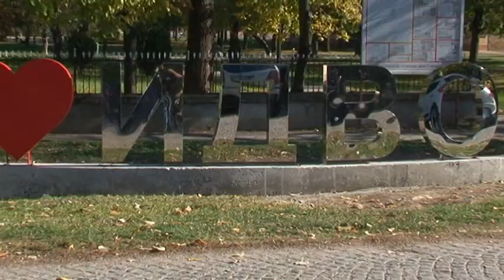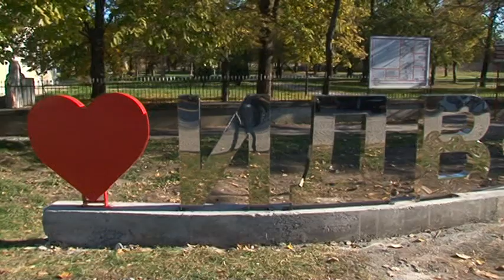Idvor dobio još jedan simbol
Poput ostalih naseljenih mesta opštine Kovačica i Idvor je dobio svoj znak koji će krasiti Pupinovo rodno mesto. Uz pomoć donatora u centru Idvora kod pravoslavne crkve postavljena su ukrasna slova sa nazivom ovog mesta. Inicijativa za ovu akciju je potekla od samih meštana, kaže predsednik Saveta Mesne zajednice Idvor Mitar Stankov.